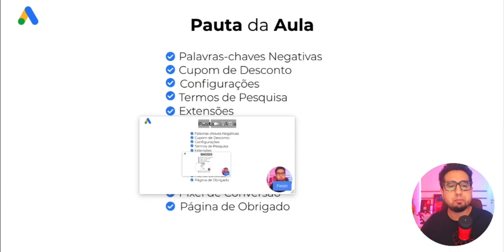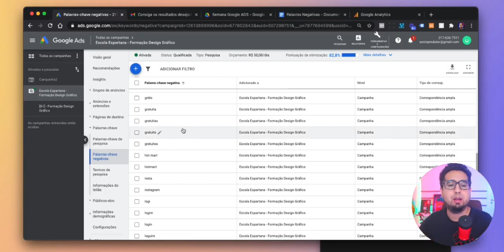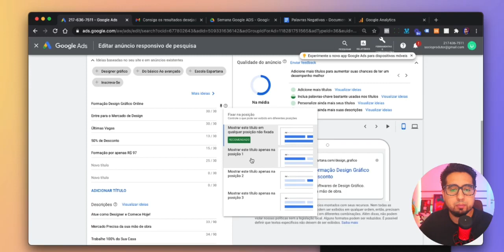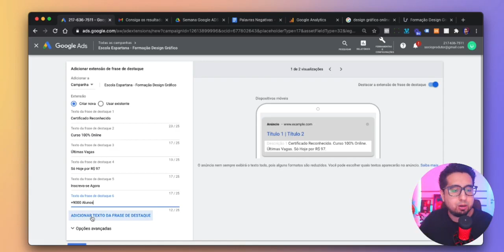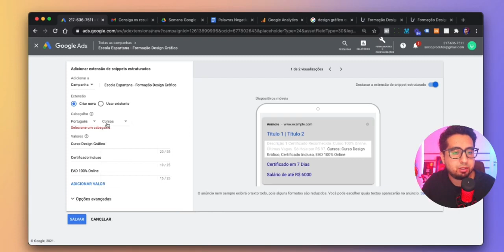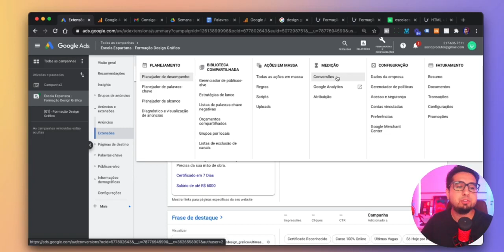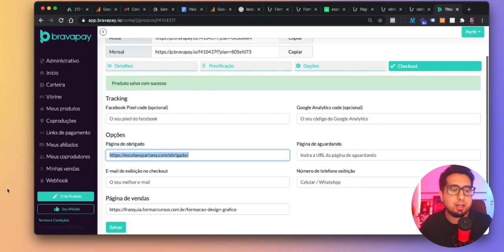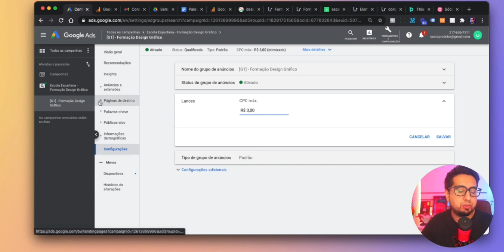Google ADS - Aula 4 - Potencializando Campanhas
Esta aula faz parte de 1 semana de aulas todos os dias que vou te ensinar a trabalhar com o Google ADS.

Vou te ensinar: Google ADS - Aula 4 - Potencializando Campanhas

👉 Entre agora para meu projeto de Google AdSense e ganhe 1 blog hospedado em VPS por 1 ano com suporte e grupo de alunos:

🔻⬇ Conecte-se comigo ⬇🔻

Forte abraço,
Thiago A. Grzybowski